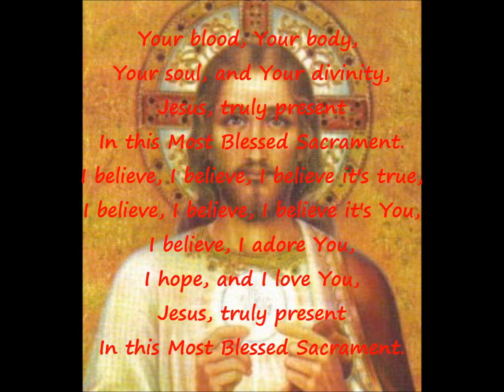I Believe by Karl Kohlhase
Lyrics:

Your blood, Your body,
Your soul, and Your divinity,
Jesus, truly present,
In this most Blessed Sacrament.

I believe, I believe, I believe it's true
I believe, I believe, I believe it's You

I believe, I adore You,
I hope, and I love You
Jesus, truly present